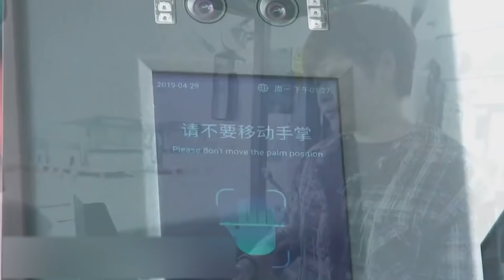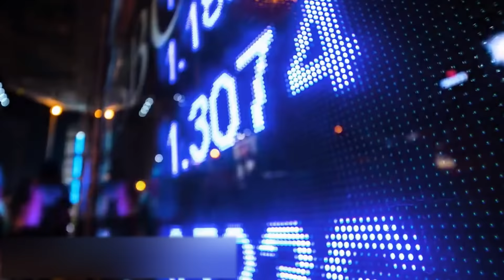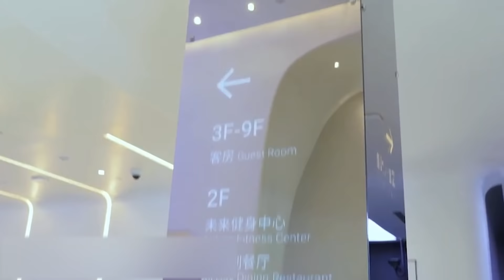Nur in China! 9 Technologien, die dich schockieren werden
Ihr habt sicherlich schon gehört, dass China nicht nur das bevölkerungsreichste Land der Welt, sondern auch ein Land mit einer sehr entwickelten Wirtschaft ist. Trotz der Tatsache, dass dieses Land oft mit billigen Waren und sogar Fälschungen in Verbindung gebracht wird, ist das auch noch ein Land der coolsten Technologien. Es wird regelmäßig in die Rangliste der innovativsten Staaten der Welt aufgenommen und viele verrückte Erfindungen gibt es nur dort und nirgendwo sonst mehr auf der Welt. Glaubt ihr uns nicht? Dann macht es euch jetzt bequem. Heute erzählen wir euch von den verrücktesten Technologien, die es in China gibt.